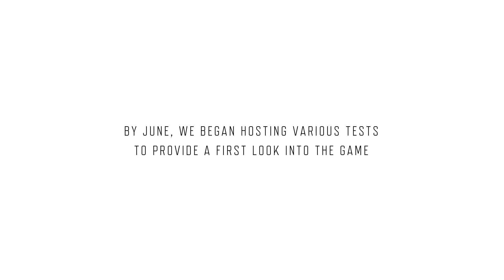29 EKİMDE OYUN MU AÇILIYOR? İŞTE BÜTÜN DETAYLAR BURDA I PUBG NEW STATE I 29 EKİM I TEST I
Pubg new state
Pubg new state 2 ALPHA TEST Başladımı
Pubg new state Alpha test başvuru yapmak
Pubg new state 2 alpha teste nasıl başvuru yaparım
2 sezon royal pass ödülleri
bedava royal pass 2
aylık royal pass
royal pass pubg mobile
pubg mobile bedava royal pass
royal pass çekliş var
pubg mobile royal pass çeklişleri
bedava royal pass dağıtma
pubg mobile yeni royal pass efsane
pubg mobile oynu royal paslları
bütün royal passlar
kafayı yedik control
control ajan oynu
control efsane
epic games
eppic games control oynu ücretsiz mi yaptı
ücretsiz control oynu oynadık
ücretsiz oyunlar control
pubg mobile
pubg
pubg mobile yeni sezon
pubg mobile 20 sezon royal pass
pubg mobile 20 sezon ne zaman gelecek
pubg mobile 20 sezon olucakmı
pubg mobile 20 sezon yerine 1 sezonmu olucak
pubg mobile 20 sezonda gelecek desenler
pubg mobile yeni gelecek içerikler
pubg yeni erangel
pubgmobile yeni erangel
pubgmobile 1.5 güncellemesi
pubgmobile 3.0 erangel
pubgmobile yeni gelecek köprü
pubg lite
pubg lite nasıl indirilir
enes batur pubg
sesegel pubg
pubg mobile pc nasıl indirilir
pubg tik tok
pubg komik anlar
pubg mobile nasıl indirilir
pubg canlı yayın
pubg mobile lite
pubg hile
kozmik karınca mobil pubg
pubg mobile kozmik karınca
bilgisayara pubg mobile indirme
pubg mobile sandık açılımı
kozmik karınca pubg
pubg mobile tik tok
mithrain pubg mobil
pubg nasıl indirilir
pubg şarkısı
pubg mobile uc hilesi
takla king pubg
pubg mobile bilgisayara nasıl indirilir
velet sesiyle trolleme pubg
pubg mobile hile nasıl yapılır
pubg mobile komik anlar
pubg mobile indir
mezarcı pubg
pubg animasyon
pubg zombi modu
pubg mobile taktik
kozmik karınca pubg lite
takla king pubg mobile
pubg mobil
pubg komik montaj
pubg kozmik karınca